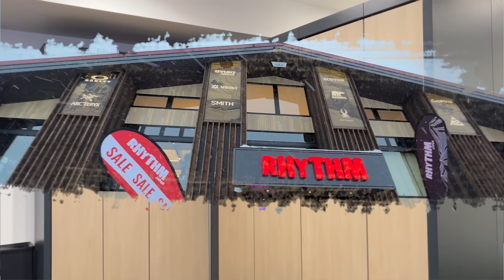น้องริชาตะลุยหิมะที่ Niseko เล่นสกีบนSlopeจริงครั้งแรก!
🚩จองที่พักบนเกาะฮอกไกโดคลิก
ติดตาม รายการ Viewfinderthailand ลุยทั่วทิศมิตรทั่วไทย และข่าวสารต่างๆ ได้ที่